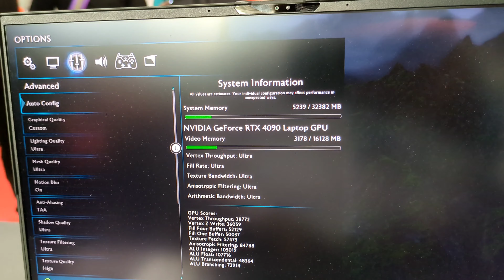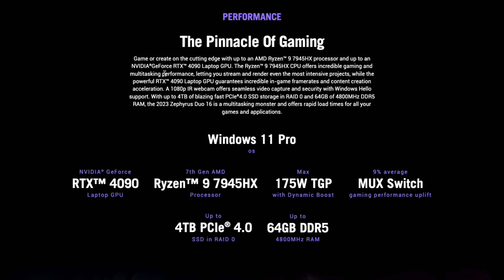ఈ laptop 4 లక్షలా?😱😲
Asus Zephyrus Duo 16 Gaming Laptop Review in Telugu
Watch My Gameplay on Asus Rog Zephyrus Duo 16 Laptop
Asus Rog Zephyrus Duo is an innovative multitasking laptop with unique capabilities for gaming and editing. Asus Mentioned in its official website as this laptop is the pinnacle of gaming laptops.

Asus Rog Zephyrus Duo 16 Telugu Review Video Chapters :
Intro : 0:00 - 0:33
Technical Specs : 0:33 - 0:39
Graphics Card : 0: 39 - 0:58
CPU : 0:58 - 1:02
Speakers : 1:02 - 1:05
Memory : 1:05 - 1:12
Display : 1:12 - 1:25
Cooling : 1:25 - 1:42
Charging and Battery : 1:42 - 1:48
Wifi : 1:48 - 1:49
Microphone - 1:50 - 1:59
Gaming with Xbox Controller : 1:59 - 2:08
Final Thoughts - 2:08 - 2:14